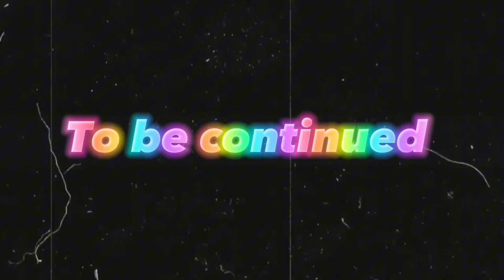BDL55 |Dudu's Revenge part 1 | Bubu Dudu Lublife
Dudu's Revenge part 1  | Bubu Dudu Lublife
🌈 Bubu Dudu Cartoon Stories:
Dive into the magical world of Bubu Dudu with our captivating cartoon stories! 🌟 Join BUBU DUDU Lublife for delightful and entertaining adventures that bring your favorite characters to life.